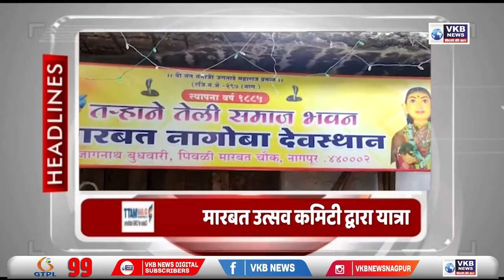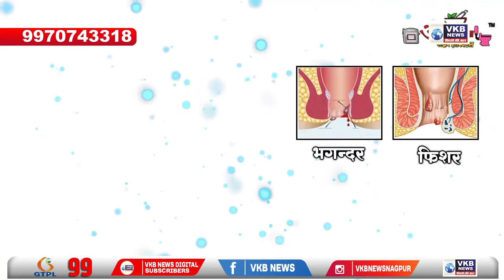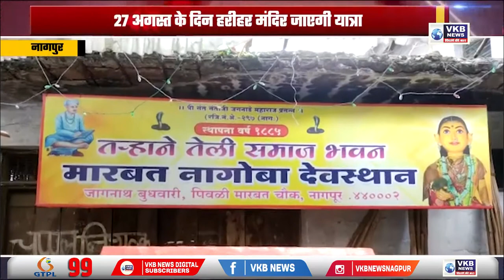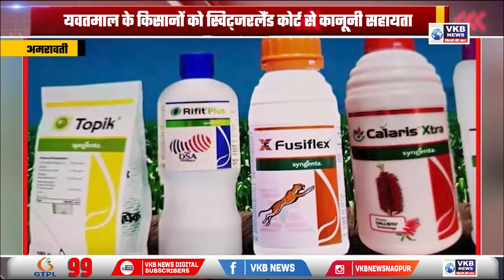27 अगस्त के दिन हरीहर मंदिर जाएगी मारबत यात्रा